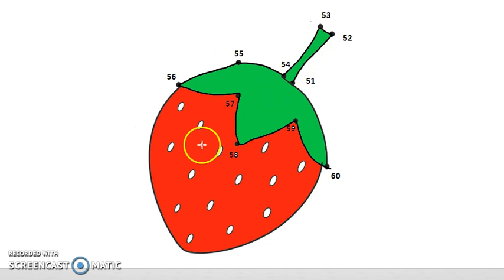Learn Numbers 51 to 60 | Dot to Dot Drawing & Coloring for Kids #12